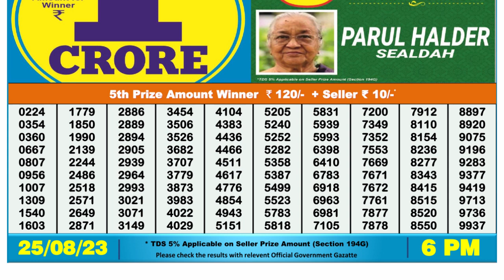Nagaland Lottery Sambad Live 6pm 25.08.23